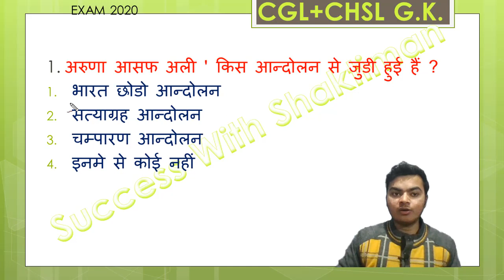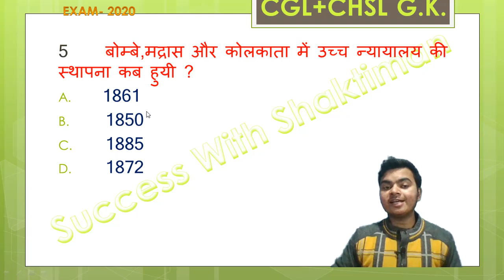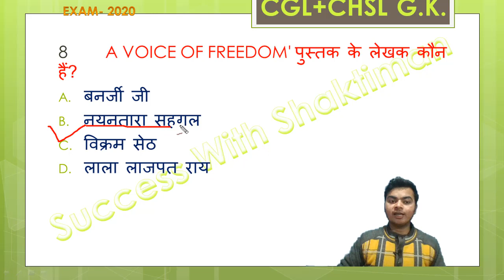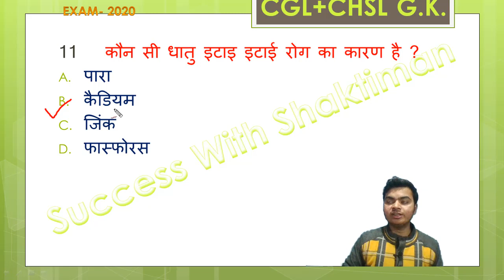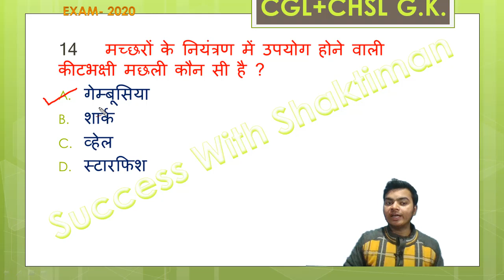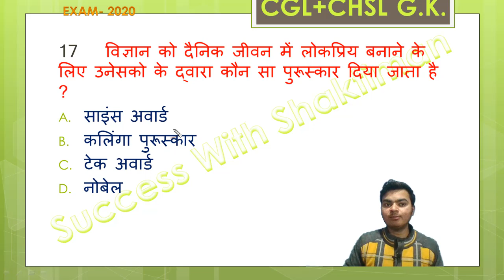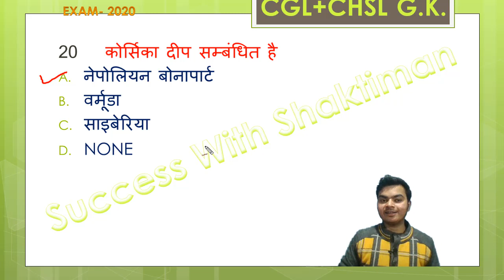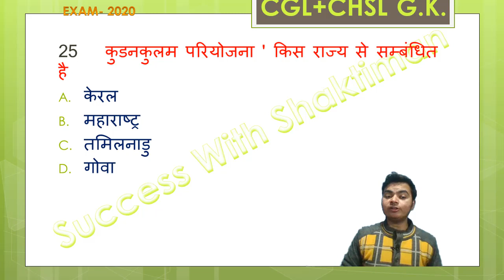G.K. PRACTICE SET 1. ( CGL+CHSL)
In this video we discussed about important 25 questions of general awareness section.
this lecture based on SSC CGL & CHSL EXAM PATTERN